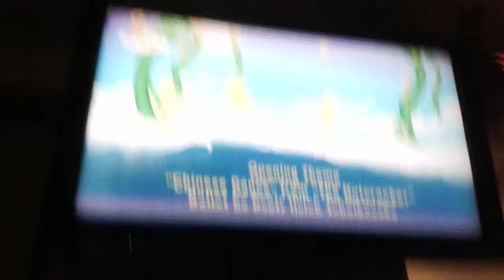12 de julio de 2022